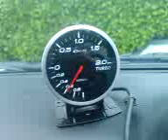Defi BF Boost Gauge Play Mode